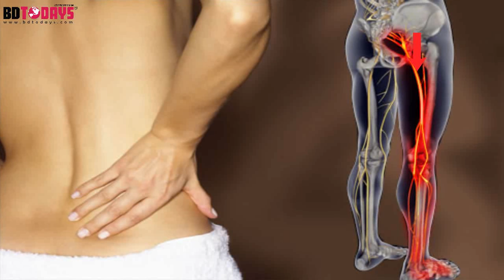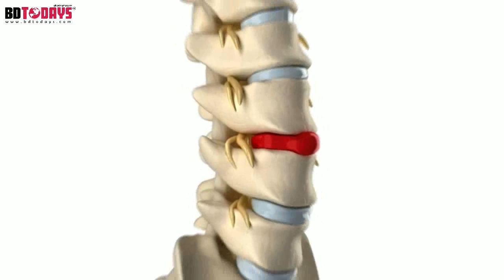ভারী জিনিস উঠাতে গিয়ে কোমর ব্যথা অতপর সুস্থ হলেন যে চিকিৎসায় || PLID || Back Pain || Treatment